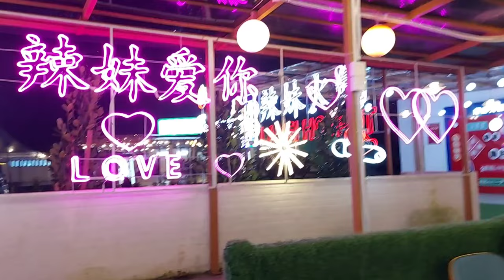MENUJU HALALNYA CINTA || YELSE feat ANGGI RYANS || LYRICS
PENYANYI.     :  YELSE feat ANGGI RYANS

LYRICS MENUJU HALALNYA CINTA

Sayang...aku ingin bicara
 Tentang hubungan kita
Akan di bawa kemana

Lama. sudah kita menjalin cinta
 Namun saat ini
Kepastian tak kau beri

 Sabarlah sayang
Aku sedang berjuang
Demi kau yang ku cintai
Janji akan ku tepati

Doa kan aku...Di setiap sujudmu
Agar di mudahkan jalan
Untuk ku  menghalalkan mu

Reff :

Aku takut ...hanya kau permainkan
Saat kau bosan
Diriku engkau tinggalkan

 Percayalah ...ku tak sejahat itu
 Kan ku buktikan
Kesungguhanku padamu

Saling percaya...kita saling setia
Menjaga janji... Sampai akhir hayat nanti

Semoga Tuhan. memudahkan jalannya
Langkah kita .menuju halalnya cinta